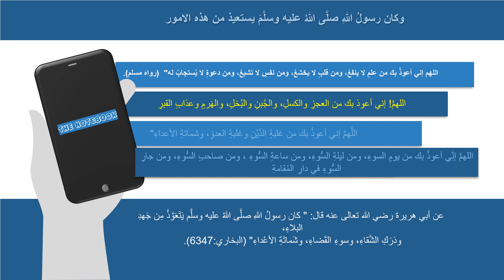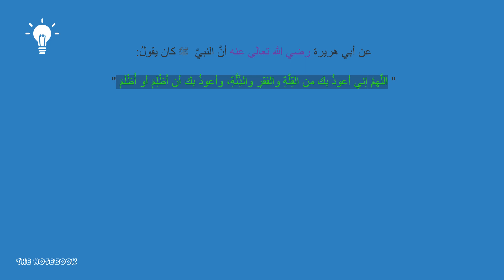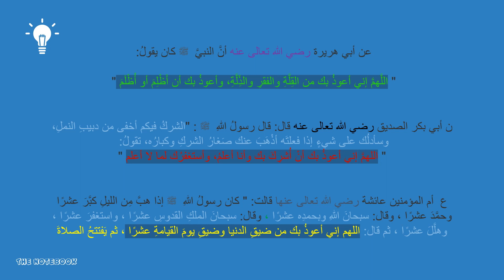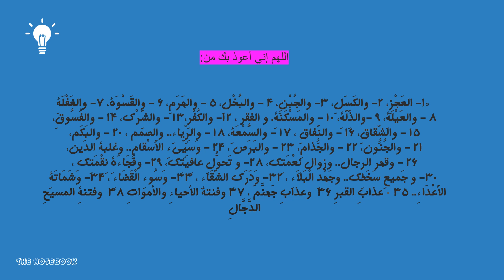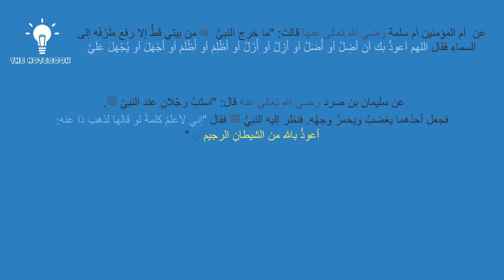أمور استعاذ منها رسول الله ﷺ